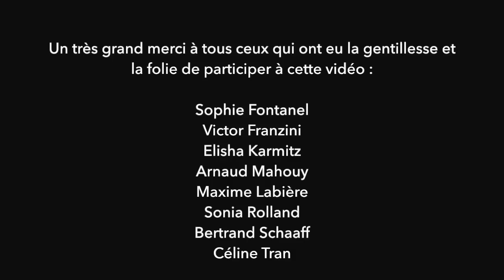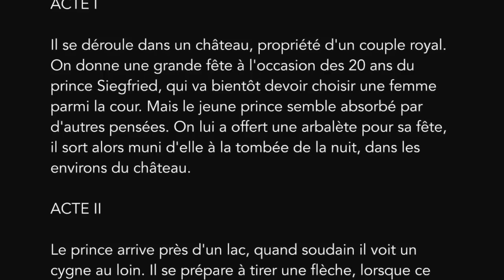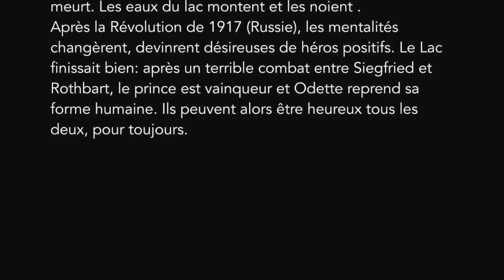lavraieviedesdanseurs Ep7 Enquête Exclusive